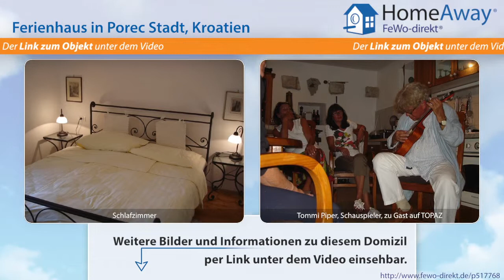Istrien: Idyllisch inmitten von Weinbergen im Hinterland von Porec gelegenes - FeWo-direkt.de Video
Ferienhaus in Istrien Kroatien für 6 Personen :
Das Ferienhaus TOPAZ bietet Platz für 6 Personen. Das Wohnzimmer ist ca. 60 qm groß, ausgestattet mit offenem Kamin und einer großzügigen Sitzgruppe und grossem TV.  In der ersten Etage befinden sich drei geschmackvoll eingerichtete Schlafzimmer und 1 großes Bad / WC, Doppelwaschbecken und ein seperates Bad/WC. Beide Räume haben Zugang zur großen Veranda. In der Landhausküche stehen alle...